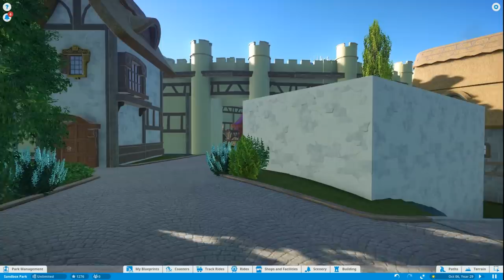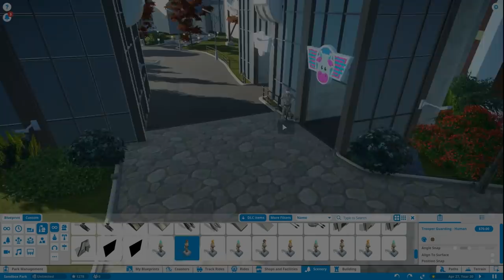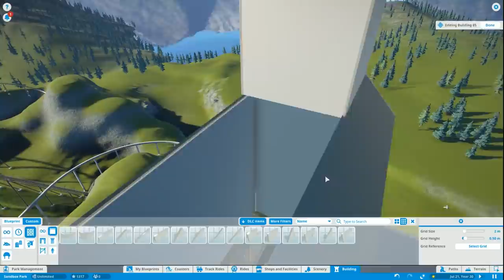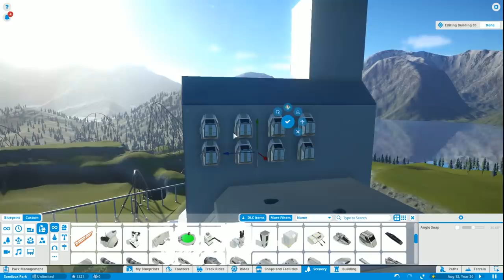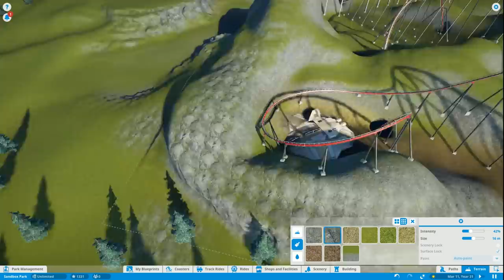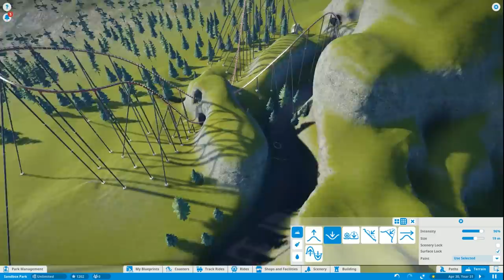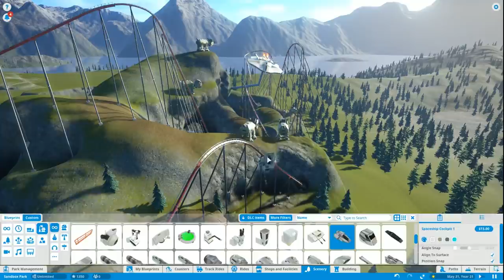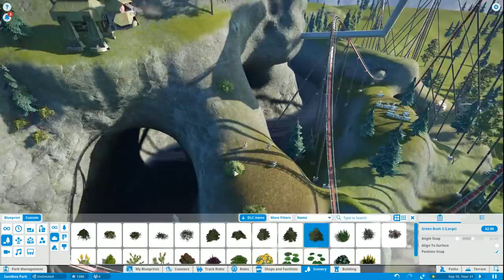Let's Build the Ultimate Theme Park! - Planet Coaster - Part 21 (Aliens VS Humans)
Making a lot of progress on our alien vs. humans coaster!